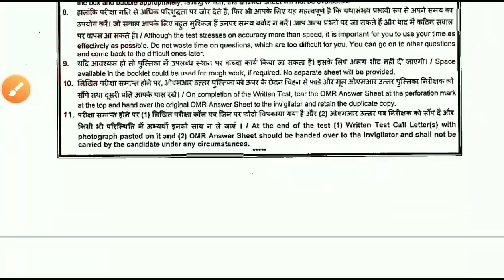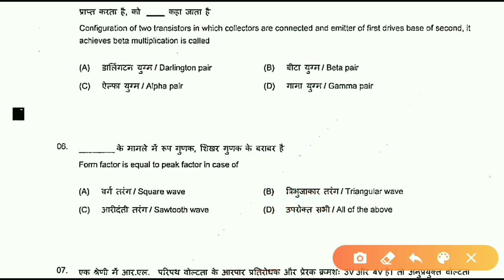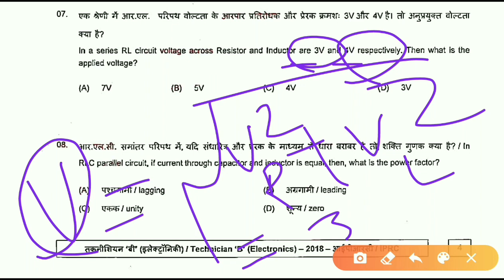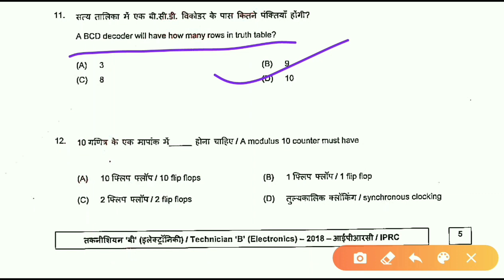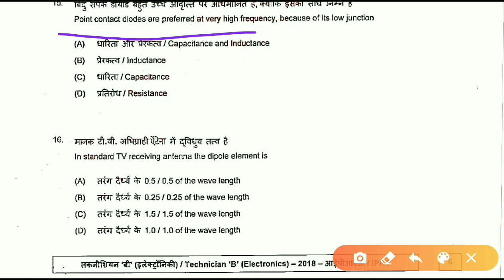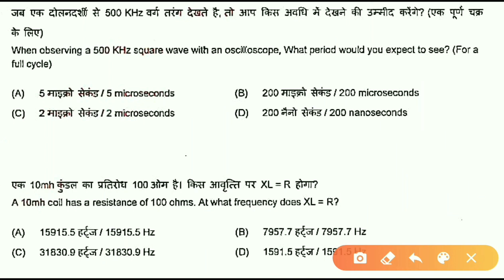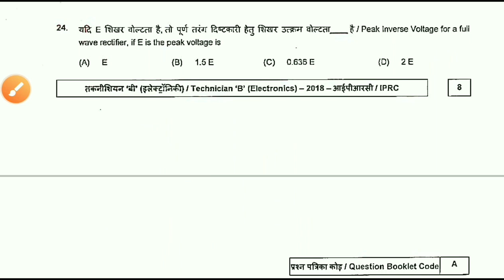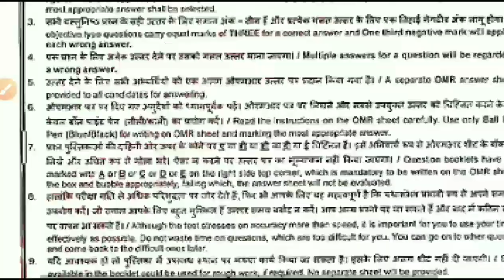Isro Technician-B electronics part -1 previous year question paper with solution (22/04/2018)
this video  will be helpful for iti trade electronics mechanic classes in which we covered electronics mechanic mcq questions which help to find the electronics mechanic iti job in government like Isro, dmrc,drdo,railway,ntpc,npcil, and private sector

Share ➡️ to get more.